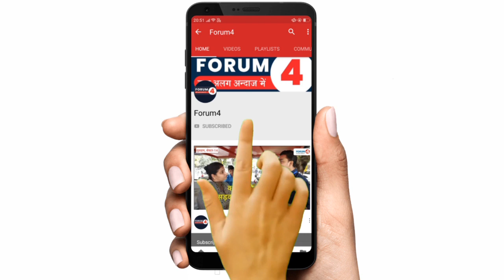मनुवादी और RSS विचारधारा से डर गए हैं मुस्लिम!